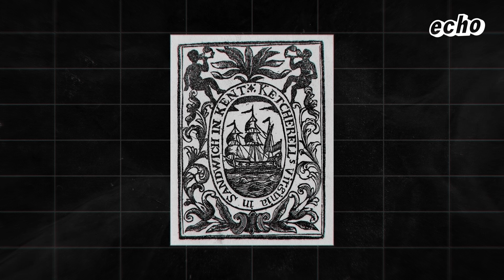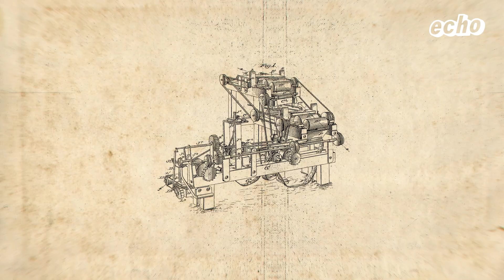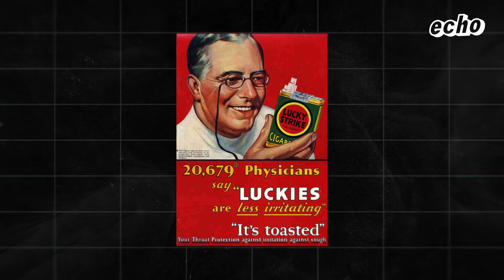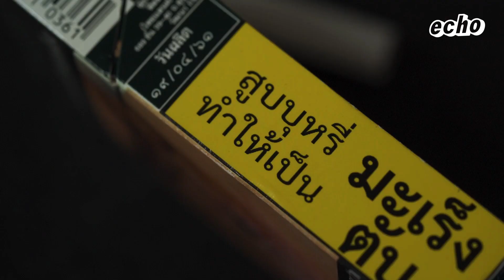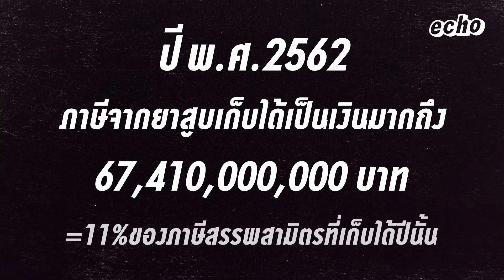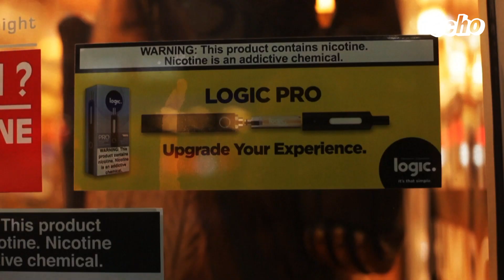บุหรี่ | Why is it BAD? ep.6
บุหรี่ ตัวร้ายทำลายสุขภาพ ทั้งปากเหม็น มะเร็งปอด เสื่อมสมรรถภาพ แต่ทำไฉนคนทั้งโลกก็ยังสูบกันอยู่ มิหนำซ้ำรัฐบาลยังเข้ามาผลิตบุหรี่ขายเสียเอง ฟังดูย้อนแย้งชอบกล แต่ถ้าย้อนกลับไปไม่ถึงร้อยปี บุหรี่ไม่ได้เป็นผู้ร้าย มันมีค่าดั่งทอง สูบแล้วโก้เก๋ทั้งหญิงชาย ไม่มีใครบอกว่ามันอันตราย แล้วเมื่อไรกันที่บุหรี่ มัน BAD